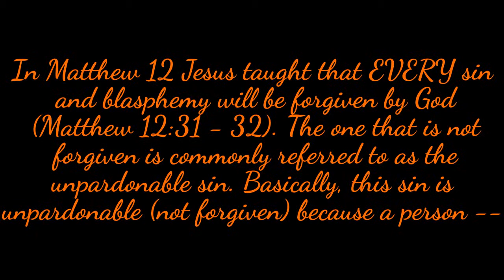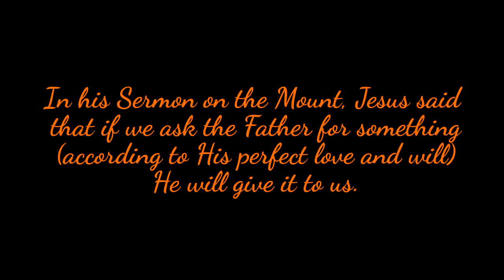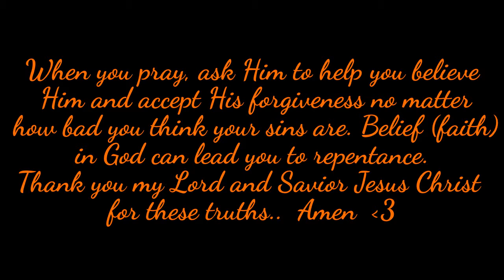atheists, How can God STILL love me when I sin?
I am accepting Your invitation of being Born Again so my name can be written in the Lamb's Book of Life. I surrender my life to You, the good, bad and ugly. My past, present and future in exchange for the Life You have for me. Jesus, Baptize me in the Holy Spirit & Fire. Deliver & heal me where I need it. Thank You that You will now let me know that I am Protected, Loved and Blessed by You from this time forward and forever more. Thank You for leading me from this time on. In Jesus name I pray, Amen. XOXOXO